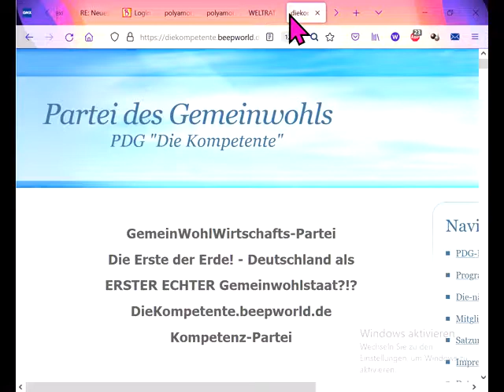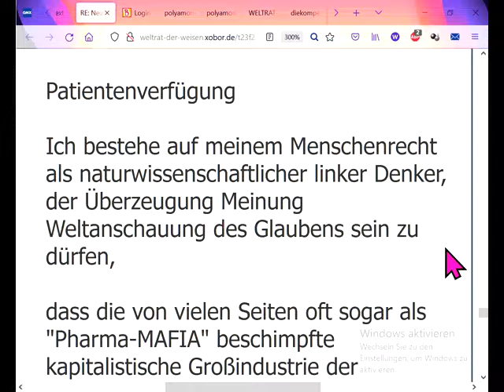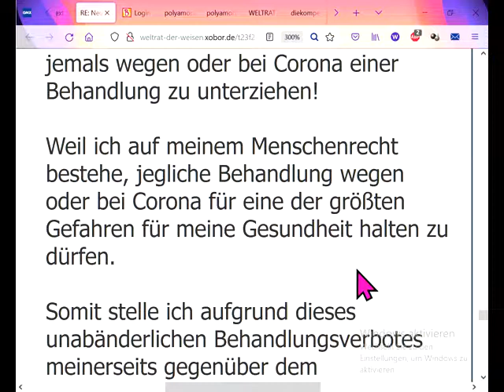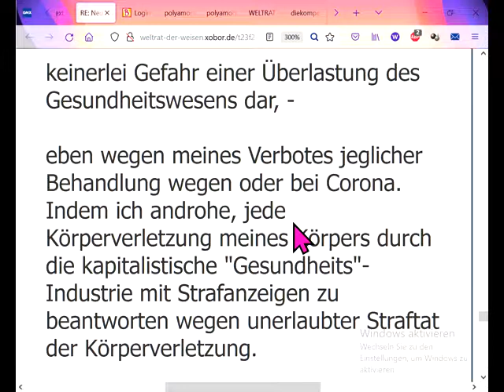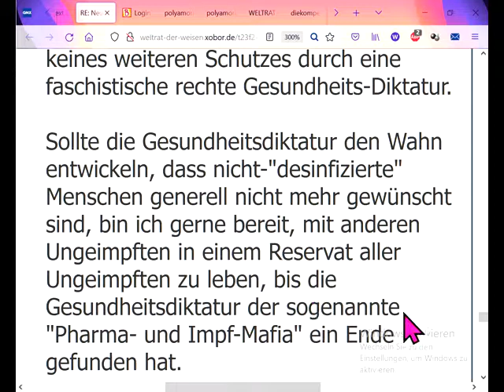Impfpflicht & Bußgeld verhindern durch nochmal durch ZDF Markus Lanz verschärfte Patientenverfügung↓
992 Download-Anleitung: In Forumsuchmaske "Patientenverfügung" suchen!  Sofort mitdiskutieren/mitmachen siehe Linkliste weiter unten! GWO Gemeinwohlorientierte Wirtschafts-Ordnung + Grundideen von GemeinWohl-Ökonomie Christian Felber GWÖ und GWL - allgemein: GemeinWohlWirtschaft - und MrMarxismo inspirieren neue 1. GemeinWohlWirtschafts-Partei Partei des Gemeinwohls PDG CONTRA bzw. vs. (gegen all die Verbreiter gefährlicher Irrtümer) Dr. Markus Krall Sahra Wagenknecht Hans-Werner Sinn AfD Thilo Sarrazin Ulrich Kutschera Fridays For Future Scientists For Future Extinction Rebellion XR Klimaliste Richard David Precht BGE Bedingungsloses Grundeinkommen Niko Paech Postwachstums-Ökonomie Die Wirtschaftsweisen ( Sachverständigenrat ) ifo Institut Rainer Mausfeld Greta Thunberg Ulrike Herrmann Bundeskanzler Sebastian Kurz Warren Buffett Luisa Neubauer Arnold Schwarzenegger

andreas popp
wirtschaftskrise 2021
ernst wolff
max otte
mr dax
inflation 2021
florian homm
daniel stelter
michael mross
eva herman
inflation
börse
dirk pohlmann
finanzcrash
enteignung in deutschland
alice weidel
weltwirtschaftskrise 2021
norbert bolz
roland tichy
geldentwertung 2021
hyperinflation 2021
the great reset dirk müller
friedrich weik
mross michael
markus haintz
herman & popp
herman und popp
horst lüning
bodo schäfer
great reset
pleitewelle 2021
vermögenssteuer
mission money
andreas beck
markus lanz
clemens fuest
raffelhüschen
der große reset
Impfung
ernst wolf
finanznews
krisenvorsorge
pleite
dax analyse
dirk müller corona
insolvenz
silbermatze
werner
christian lindner
indiana jones silber
krypto crash
pohlmann dirk
zusammenbruch
bitcoin kaufen
claus roppel
deutschland 2021
marc faber
markus koch
matthias clemens
silber prognose

dr.krall
friedrich und weik
bargeld
heiner flassbeck
liebscher und bracht übungen
rezession
bankensterben
enteignung in deutschland 2022
eva hermann
inflation deutschland
negativzinsen
euro inflation
heiko maas
klimawandel
robert habeck
wolff ernst
hermann popp
impfung nebenwirkung